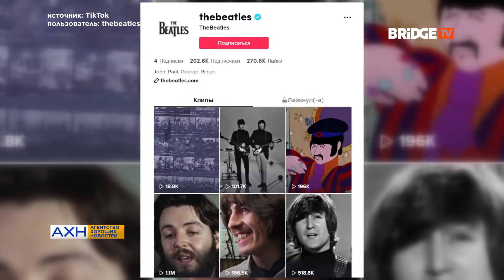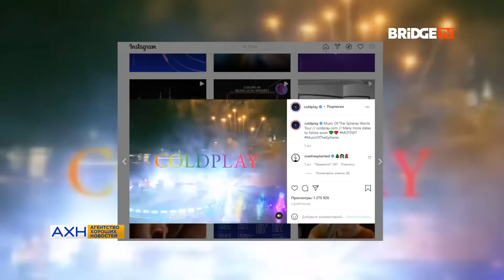АХН 22.10.21: The Beatles завели тик-ток, Coldplay отправляются в эко-тур.